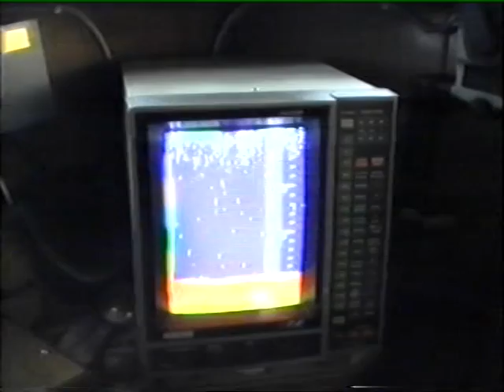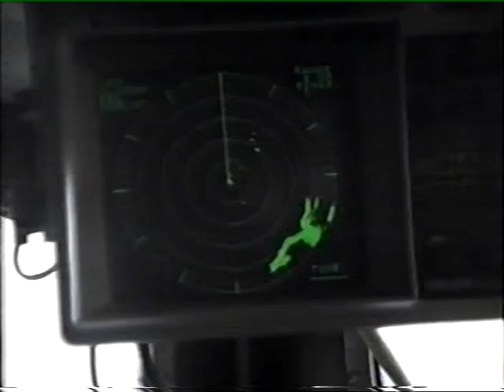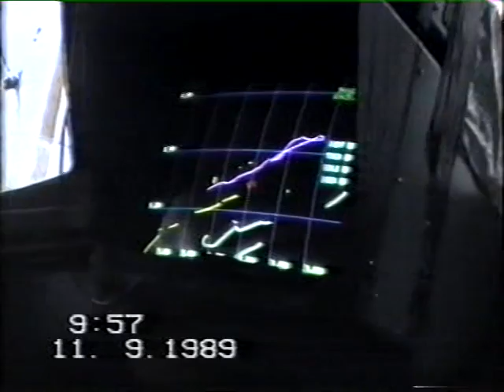Joe Mawhinney and the Wisteria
Herring fishing 1